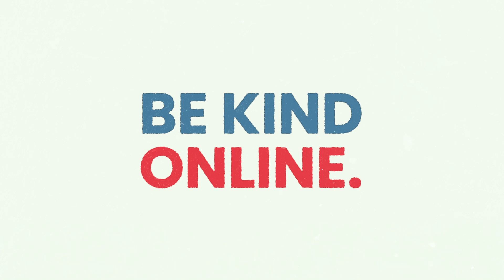Sharing intimate photos and cyberbullying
Sending intimate photos may hurt people. Secondary students can watch this animation to understand and recognise what cyberbullying is and how they can help each other.